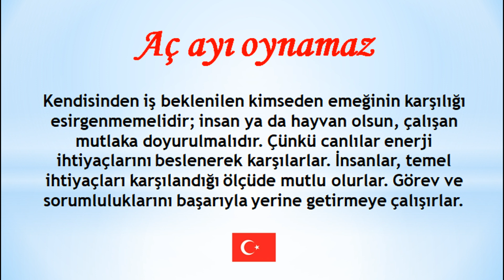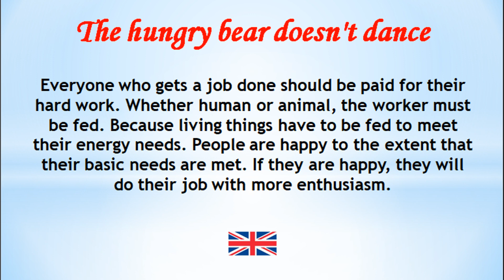Aç Ayı Oynamaz 🇹🇷 - Türkçe Atasözleri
🇷🇺 доступны субтитры.
🇪🇦 Subtítulos disponibles.
🇧🇷 Legendas disponíveis.
🇬🇧 Subtitles available.
🇮🇹 Sottotitoli disponibili.

¿Tienes proverbios similares en tu cultura?
Comparte con nosotros en los comentarios.
Do you have similar proverbs in your culture?
Share with us in the comments.
Kültürünüzde buna benzer atasözleri var mı?
Yorumlarda bizimle paylaşın.
Turkish Proverbs,
Proverbios Turcos,
turkiska ordspråk,
Туркийн зүйр цэцэн үгс,
provérbios turcos,
Proverbe turcesti,
Турски поговорки,
Turecká přísloví,
土耳其谚语,
tyrkiske ordsprog,
Proverbi turchi,
トルコのことわざ,
Түрік мақал-мәтелдері,
터키 속담,
Турецкие пословицы,
Turecké príslovia,
Turkse spreekwoorden,
Թուրքական ասացվածքներ,
Turkų patarlės,
Τουρκικές Παροιμίες,
Proverbes turcs
Türk Atasözleri,
Türkische Sprichwörter,
امثال تركية,
तुर्की नीतिवचन,
פתגמים טורקיים,